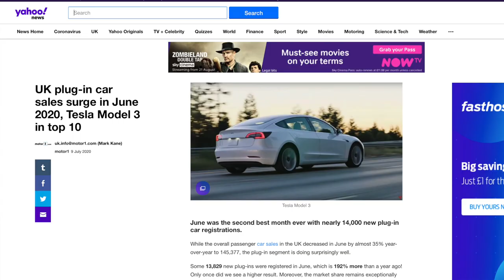VLOG: Is Tesla about to disrupt the UK insurance market?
Our MD, Mark Lusted, continues our Dock9 VLOG series discussing asking the question: Is Tesla is about Tesla about to disrupt the UK insurance market?

Dock9 is the leading digital solutions agency for the financial services sector, based in London. We build next-generation digital products exclusively for visionary financial services brands.